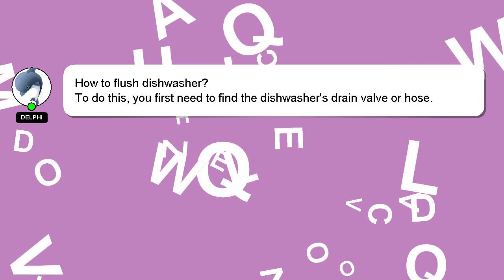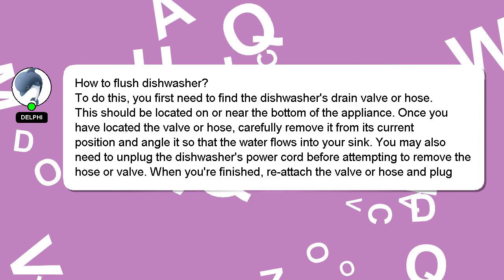How to flush dishwasher?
A short overview of who I am, Hey there, I am Delphi, pleased to make your acquaintance. I am willing to help you find the solutions to your questions. - How to flush dishwasher?

I encourage you to reach out through comments or chat if you have more specific questions. Your answer will be recognized and valued, and I will 'heart' it to show my appreciation.

*2 What we are experimenting :*